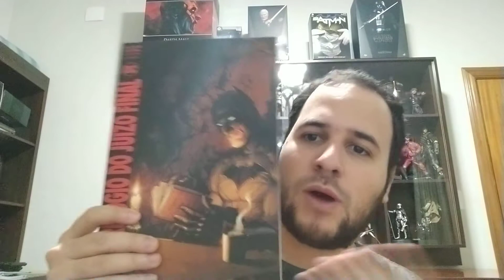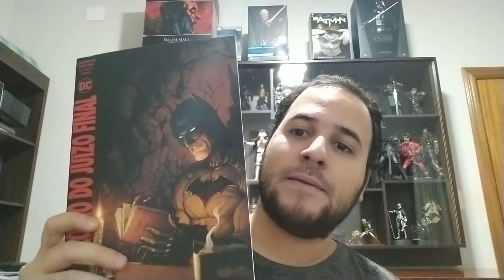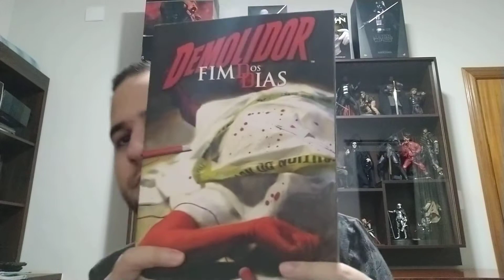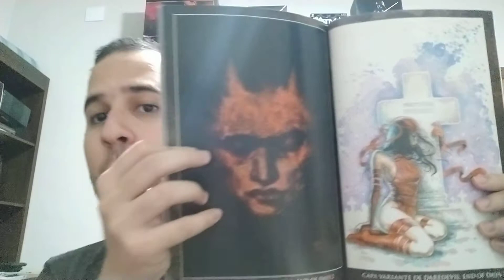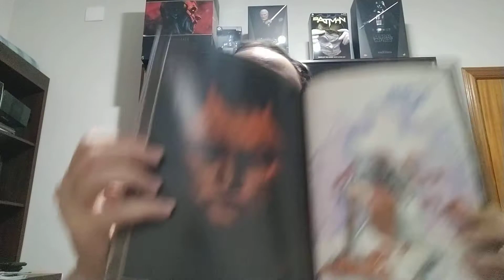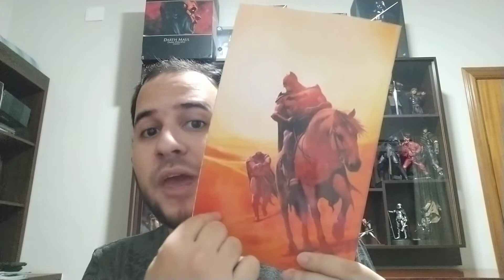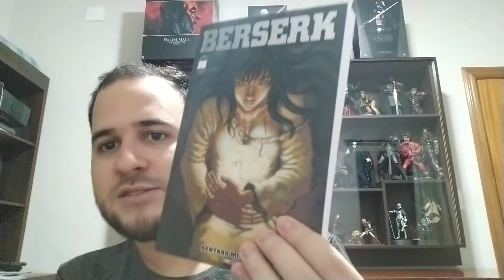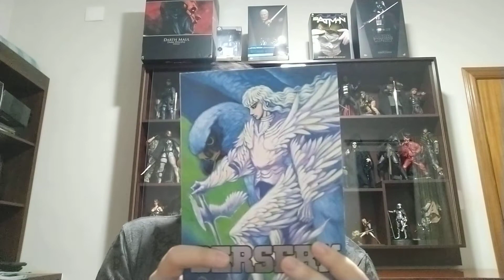Artes - Revisão - Aula 01 - 2º ano Ensino M. - 08/05 - prof. Eduardo - Liceu Paulo Freire